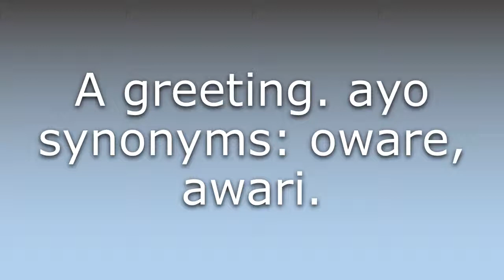What does Ayo mean?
What does Ayo mean in English? Learn the meaning of Ayo.